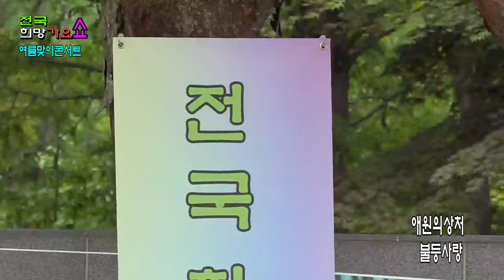불등사랑 - 애원의상처(원곡 노하영) / 전국 희망가요쇼 여름맞이 콘서트 2024.7.28